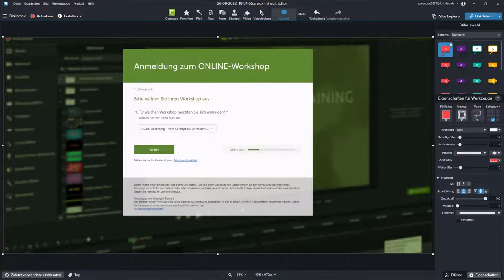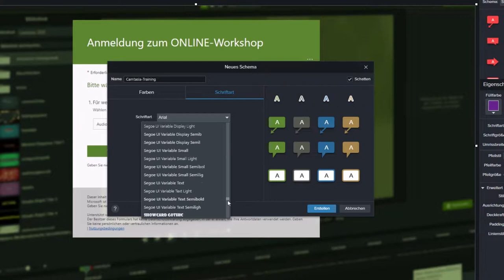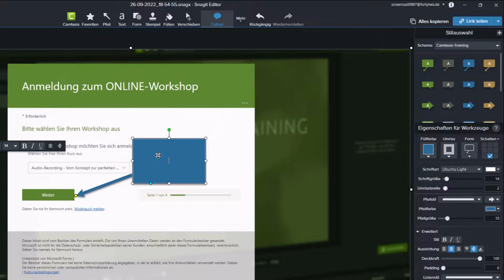Ein eigenes Farb Schema in Snagit anlegen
Wussten Sie eigentlich, dass Sie in Snagit Ihr eigenes Schema bzw. Farbschema anlegen können? Im Normalfall arbeitet Snagit mit dem Standard-Schema. Das heißt ich habe ein paar Farben und wenn ich dann ein Callout zeichne, hat das diese Farben, die im Standard nach der Installation eingestellt sind.

In diesem kurzen Online Tutorial zeige ich, wie Sie – ganz einfach – ihr eigenes (Farb-)Schema anlegen können.